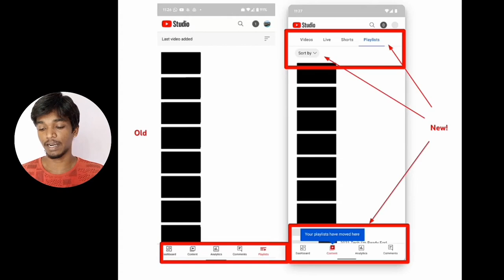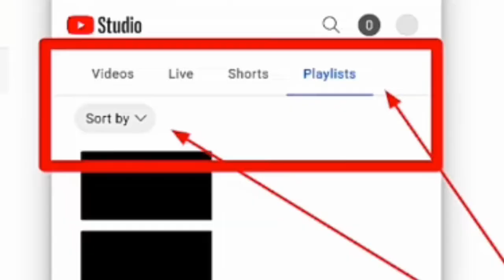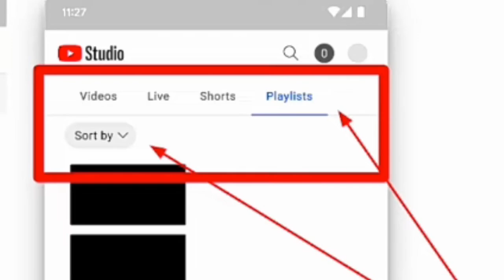IMPORTANT 😱 || Is Playlist No More? 🤯 Yt Playlist Page is not available in Yt Studio Mobile App!